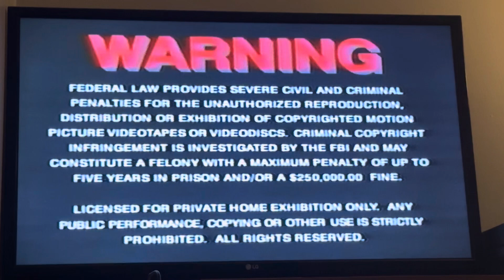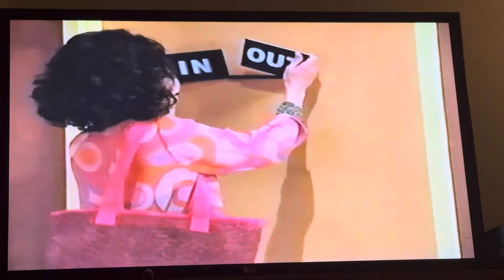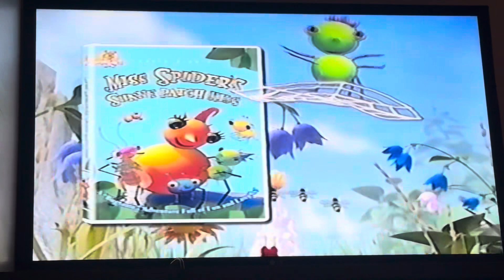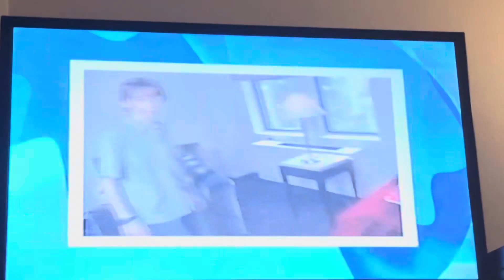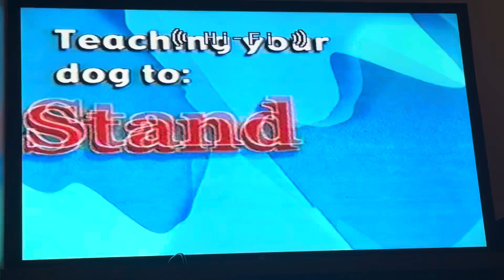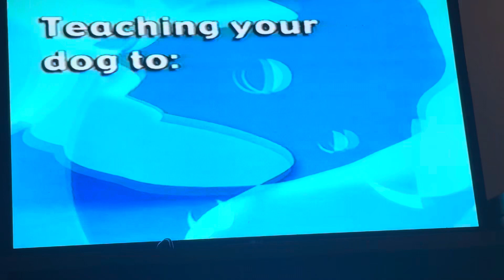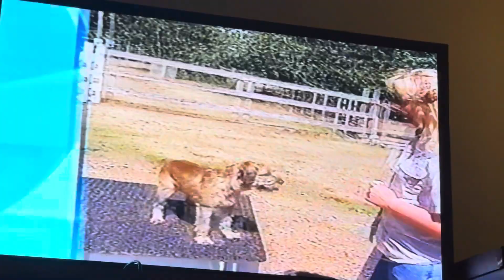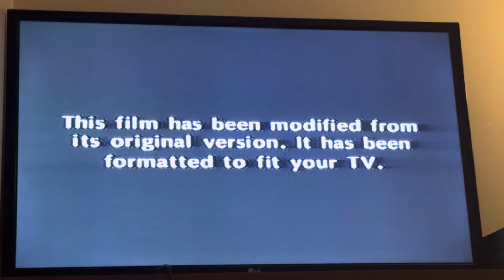Opening to Good Boy 2004 VHS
Tape distributor: MGM Home Entertainment
Original release date: March 2, 2004
Tape print date: January 23, 2004
Duplicated by Cinram

List of contents:

1.) Blue MPAA Rating screen (PG)
2.) Warning screen
3.) MGM Website bumper (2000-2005)
4.) MGM/UA Home Video (Coming Soon to Videocassette) logo (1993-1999)
5.) Recipe for Disaster trailer
6.) Miss Spider’s Sunny Patch Kids trailer
7.) Stellaluna trailer
8.) MGM Home Entertainment logo (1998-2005)
9.) Tricks for a Crafty Canine featurette
10.) Format screen
11.) Metro Goldwyn Mayer logo (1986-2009, 2001 revision)